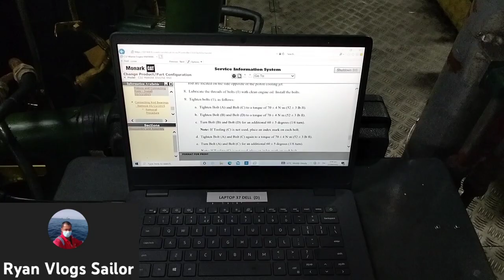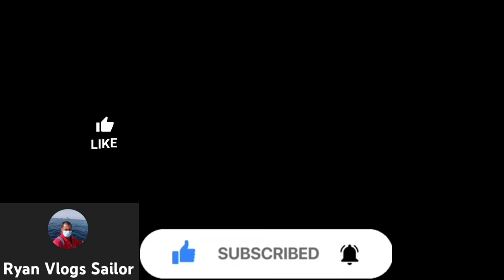over hauling v-type engine caterpillar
overhaul v-type engine caterpillar as a marine Engineer this is our major job.